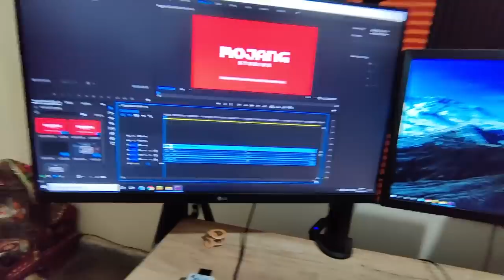Golden Retriever Insaan Ban Gaya - Daily Vlog #1